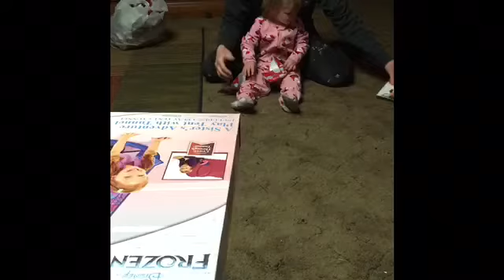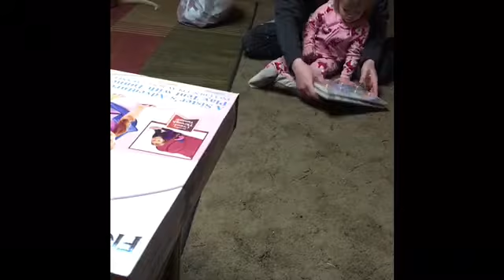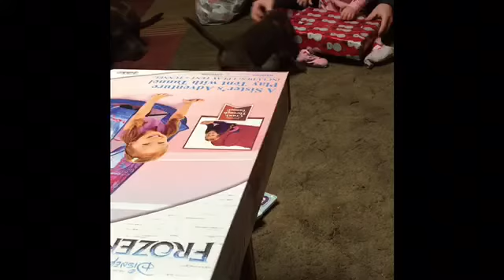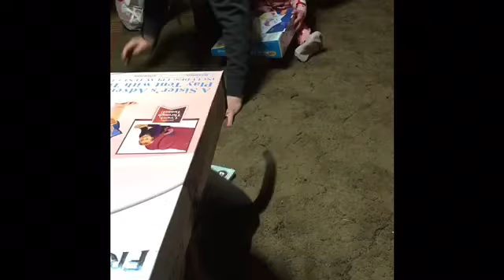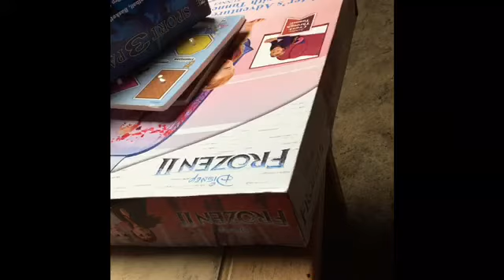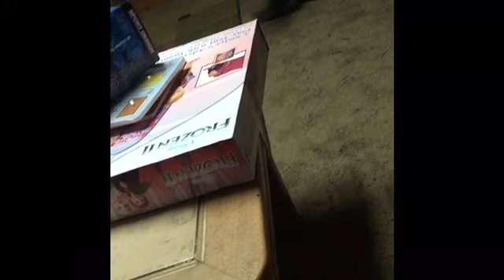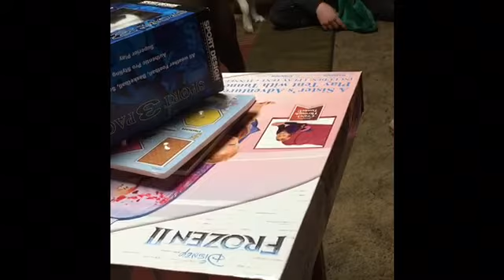Christmas 2019| Making Memories